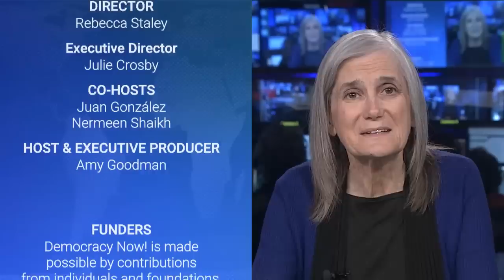Catastrophic Flooding Feared as Critical Ukrainian Dam Is Destroyed; Zaporizhzhia Nuke Plant at Risk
Evacuation efforts are underway in southern Ukraine, where floodwaters are rising after a dam on the Dnipro River was breached overnight in the Ukrainian city of Nova Kakhovka. The breach has created an additional humanitarian disaster in an area that's seen heavy fighting since Russia's invasion. Ukraine's government says floodwaters are threatening 80 towns and villages, as well as the city of Kherson, home to 300,000 people. The breach could also limit drinking water supplies across Kherson and Crimea. Ukrainian officials accused Russia's military of deliberately sabotaging the dam, calling it an act of "ecocide," while Russian officials blamed Ukrainian artillery fire for the breach. The disaster has raised fears of a nuclear accident at Europe's largest nuclear power station, the six-reactor Zaporizhzhia plant, which is upstream of the dam breach and relies on a reservoir formed by the dam for critical cooling systems. We go to Kyiv to speak with Olexi Pasyuk, deputy director of the Ukrainian NGO Ecoaction, to discuss the environmental implications.